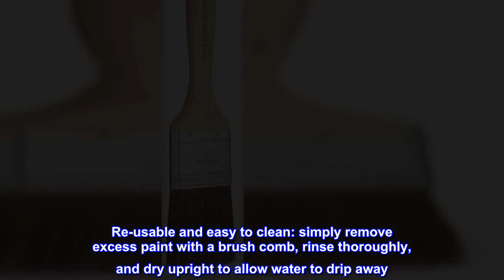Great product - Amazon Basics 2" Flat Edge Master Pro Paint Brush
Polyester-blend bristles: soft, yet firm and flexible with a tapered and tipped (flagged) design; holds an ample amount of paint for enhanced efficiency and provides a smoother stroke
Versatile: ideal for painting window frames, baseboards, furniture, stairs and railings, kitchen cabinets, gutters, and more; accommodates all types of paints, stains, and finishes
Reinforced wood handle: offers a comfortable, steady hold; stainless-steel rustproof ferrule provides added support to the brush end of the wood handle
Durable construction: consists of 50% wood, 5% stainless steel, 5% epoxy, and 40% polyester for reliable strength and long-lasting performance
Re-usable and easy to clean: simply remove excess paint with a brush comb, rinse thoroughly, and dry upright to allow water to drip away

Did a great job
A security door on a mountain house desperately needed to be re-painted. It was, and this brush was in charge of doing the job. The door looks one hundred times better and I will always be grateful to this little brush. It really made history.